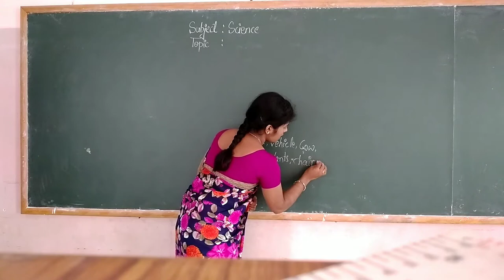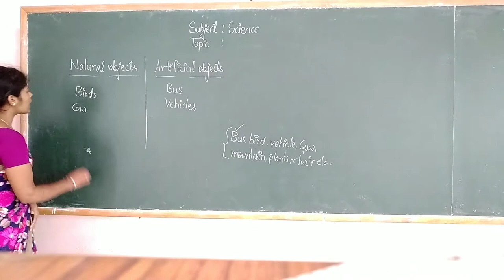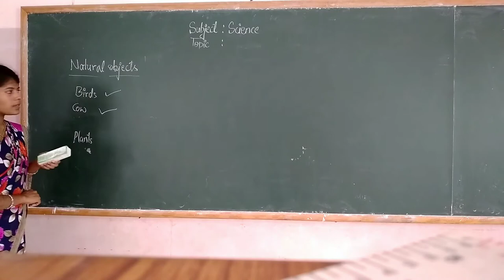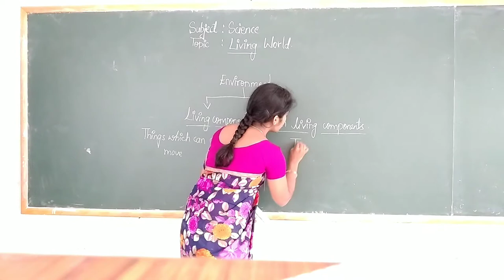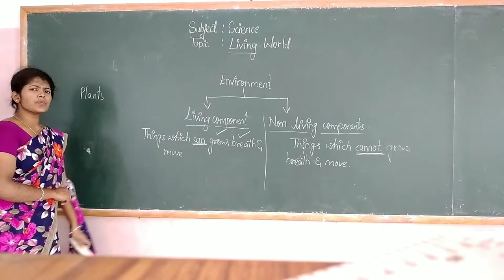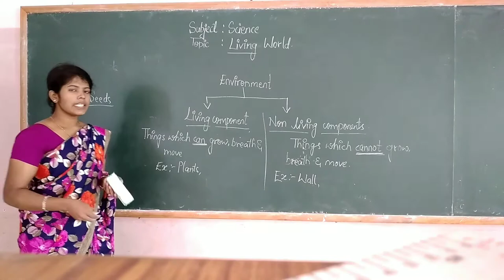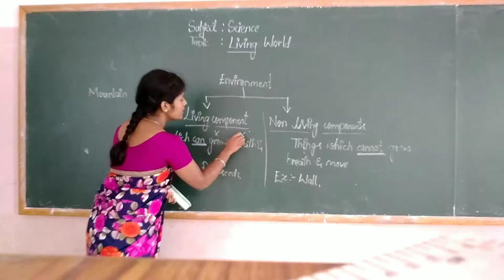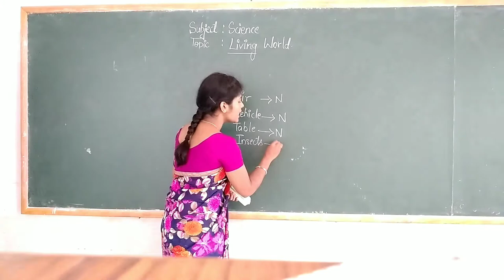5th Science Introduction to living World Class by Akhleem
5th Science Introduction to living World Class by Akhleem